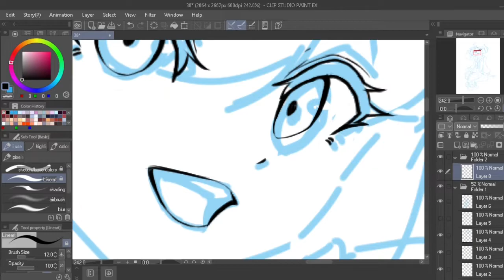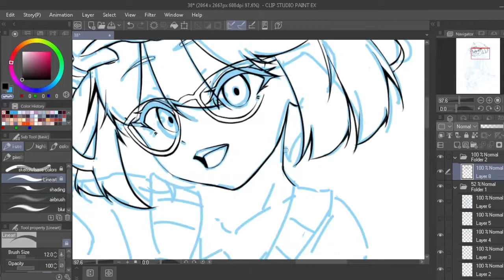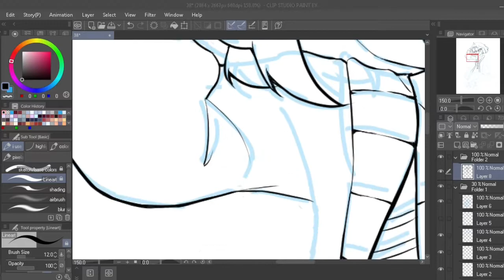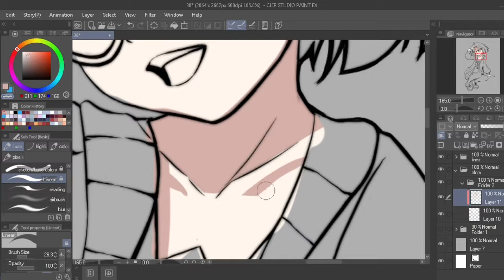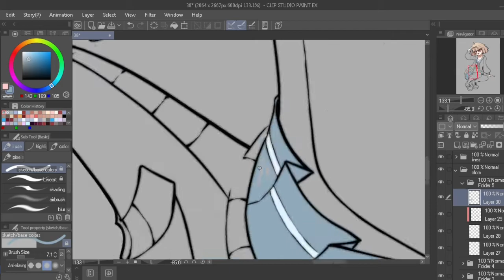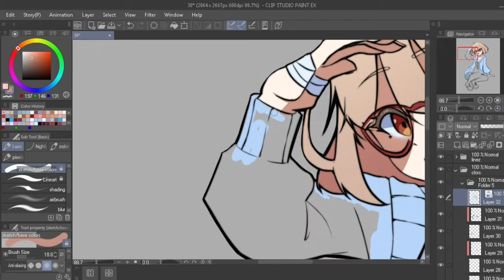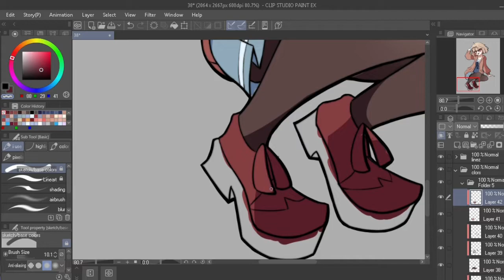Mirai Kuriyama【Anime Speedpaint】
Anime Speedpaint/Anime Illustration Timelapse of Mirai Kuriyama from Kyoukai no Kanata (Beyond the Boundary) on Clip Studio Paint.

CHAPTERS:
0:00 Lineart
3:24 Color

WHAT I USE:
-Some scuffed pen tablet